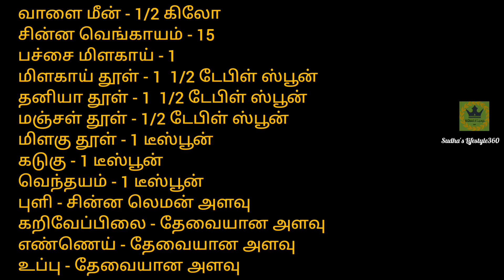மண்சட்டி வாளை மீன் அவியல்/ Ribbon fish curry/ சட்டி பத்த வாளை மீன்/SLS41/Sudha's Lifestyle360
Sudha's Lifestyle 360